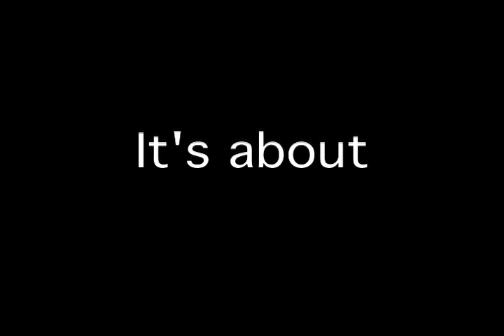Wed-Locked(2009)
Join Guiding Light's very own Karla Mosley and Lawrence Saint-Victor in a hysterical new web series about the journey of marriage. Directed by Christina Faison.